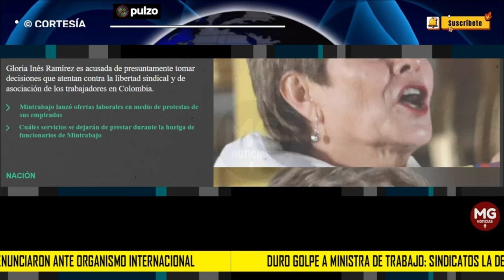DURO GOLPE A MINISTRA DE TRABAJO 🔴 SINDICATOS LA DENUNCIARON ANTE ORGANISMO INTERNACIONAL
Gloria Inés Ramírez enfrenta un duro revés en su gestión debido a las decisiones tomadas por los miembros del comité de huelga del Ministerio de Trabajo.
PULZO